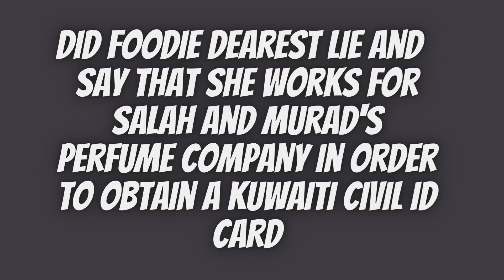Did Foodie Beauty lie to get a Kuwaiti civil ID card in order to get married?